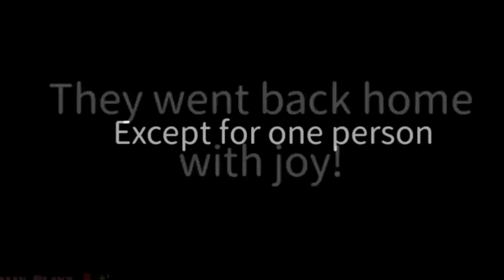The Afton Family Goes To An Amusement Park ✨ DISNEYLAND✨ FNAF Gacha Life Mini Movie Reaction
The Afton Family goes to an amusement park: Disneyland in this FNAF Gacha Life / Gacha Club mini movie! Original Afton Family Gacha stories: `• The Afton Family goes to an Amusement Park || FNAF •` by Cally Playz & Aftons Go To ✨Disneyland✨  AU  FNAF  Is this Original? by Exotic Error -U

- GamingMermaid